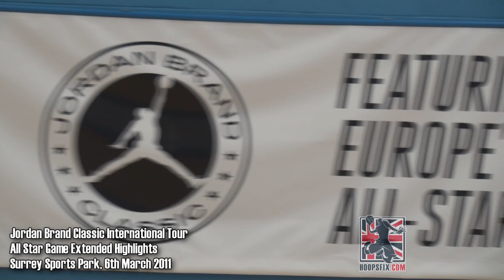2011 Jordan Brand Classic International Tour All Star Game Extended Highlights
Extended highlights of the 2011 Jordan Brand Classic International Tour All Star Game, featuring every made field goal from all the top European 1995 born prospects.

Players featured; Adam Pechachek, Mario Hezonja, Dusan Ristic, Vasily Martynov, Cedi Osman, Kingsley Okoroh, Martin Peterka, David Taylor, Nikola Rebic, Aleksej Nicolic, Edvinas Seskus, Konstantin Kulikov, Charly Pontens, Olivier Yao-Delon, Augusti Sans, Mo Soluade,